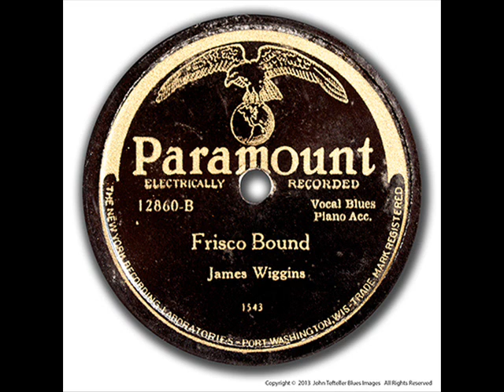James Wiggins Frisco Bound (1929)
James Wiggins:Vocals

Blind Leroy Garnett:Piano

Recorded in Richmond, IN. Saturday, October 12, 1929

Originally issued on the 1929 singles (Paramount 12860) & (Broadway 5061, billed as James Harris) (78 RPM)

This recording taken from the 1968? album "Rugged Piano Classics 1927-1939" (Origin Jazz Library OJL-15) (LP)